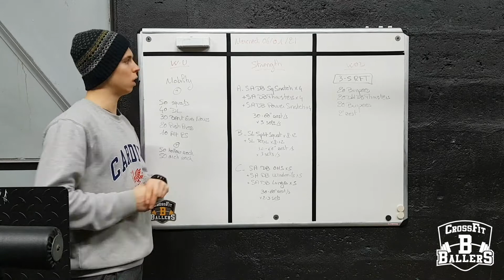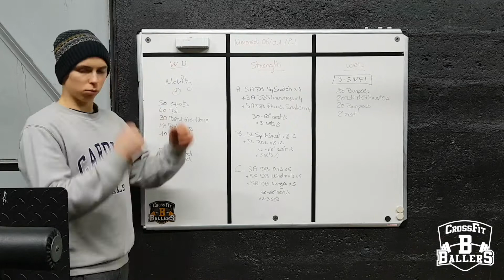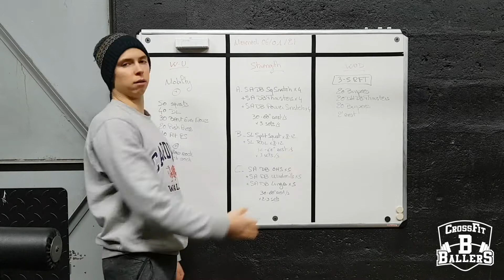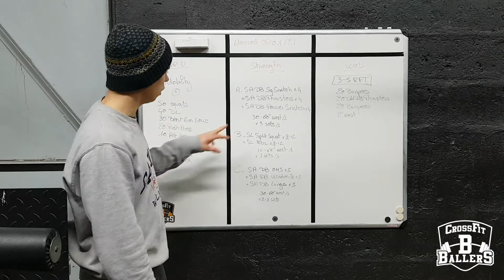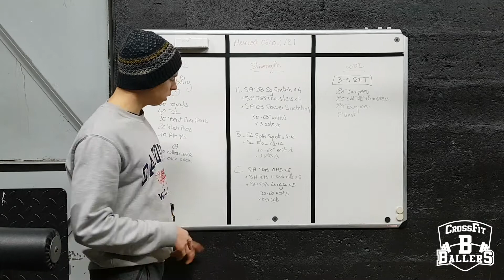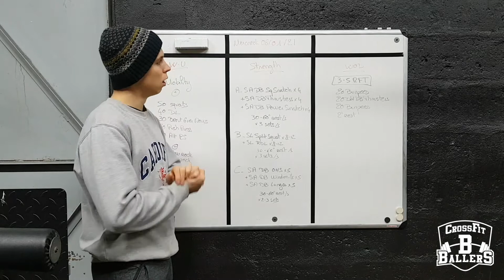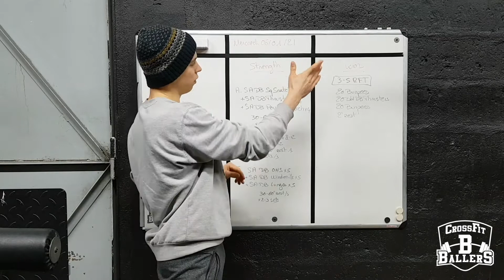⚫️🔶 HomeWOD 🏠 Episode 61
Episode 61 - The COVID Chronicle SAISON 2 (06/01/2021)..

Entrainement à faire chez soi avec ou sans matériel.Vous avez besoin de précisions sur ce WOD ou des informations sur CrossFit Ballers, contactez nous